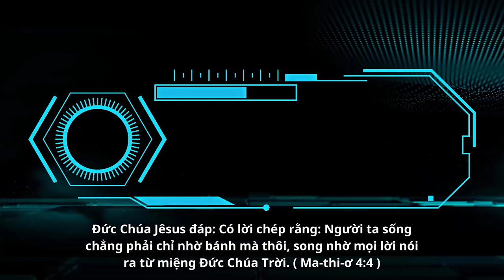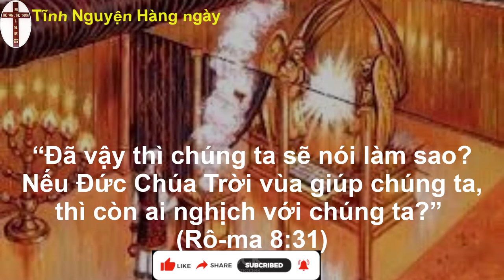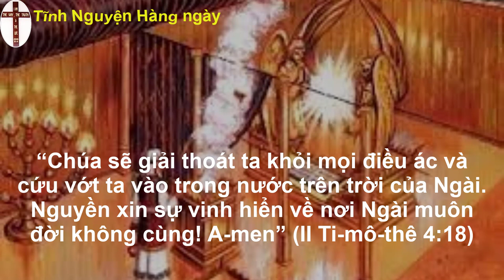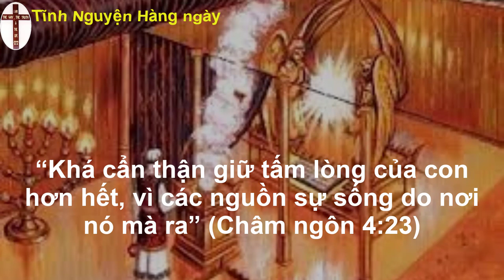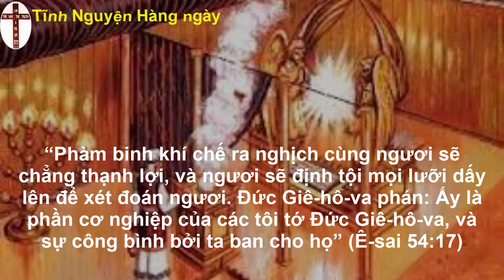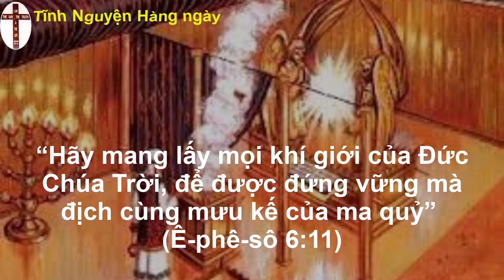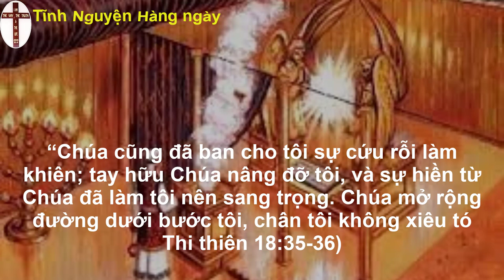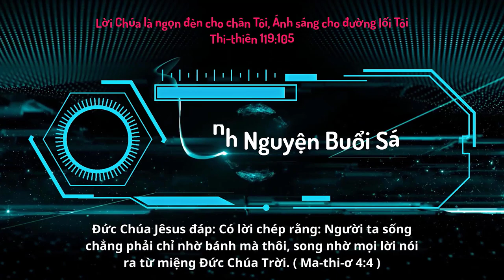Oneway Radio | Tĩnh Nguyện Hằng Ngày 24/05/2023